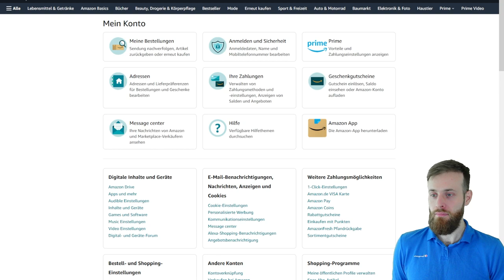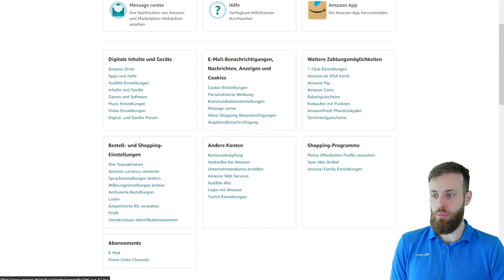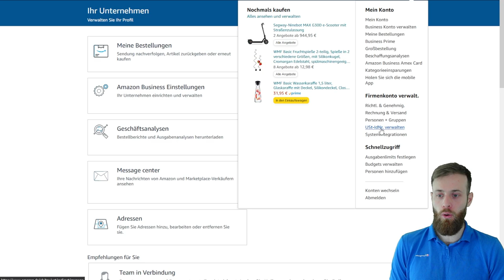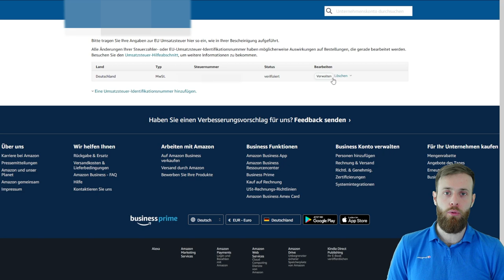Amazon umsatzsteuerfrei in der EU einkaufen - Umsatzsteuer Identifikationsnummer Einstellung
Als Unternehmer kauft man ab und zu auch bei Amazon im EU Ausland ein, in der Regel handelt es sich hierbei um eine Innergemeinschaftliche Lieferung.

Um über die Marktplätze Amazon aus anderen EU Ländern steuerfrei kaufen zu können, benötigst du eine Umsatzsteuer Identifikationsnummer.

In diesem Video erfährst du wie die Ust-IdNr. im Amazon Konto eingestellt wird.